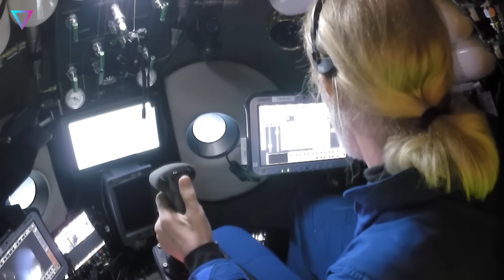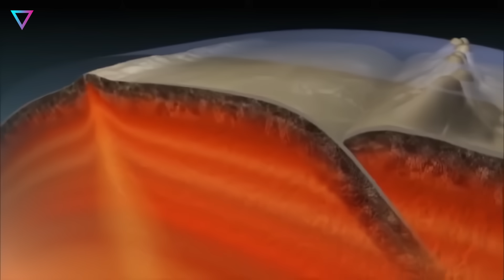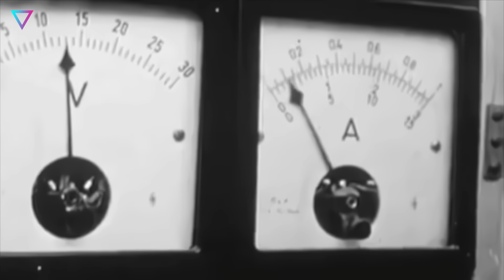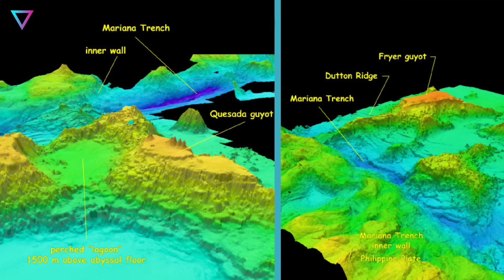▽ Марианская впадина. Что там интересного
Сегодня мы исследуем одну из самых загадочных и недоступных частей нашей планеты — Марианскую впадину. Это не просто самая глубокая точка океана, но и настоящая сокровищница тайн, которая манит ученых и исследователей со всего мира. Что же скрывает эта бездонная пропасть? Какие удивительные существа обитают в ее темных водах, и как они адаптировались к экстремальным условиям?
00:00 | Вступление
00:57 | Общая информация
01:35 | Исследования и глубина
03:37 | Почему Марианская впадина такая глубокая?
04:20 | Люди в Марианской впадине
05:43 | Обитатели Марианской впадины
08:17 | Марианская впадина загрязнена пластиком
08:57 | Вирусы на дне Марианской впадины
10:05 | Вулкан и озеро на дне Марианской впадины
10:36 | Факты о Марианской впадине
12:34 | Заключение